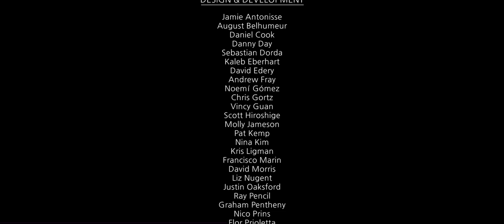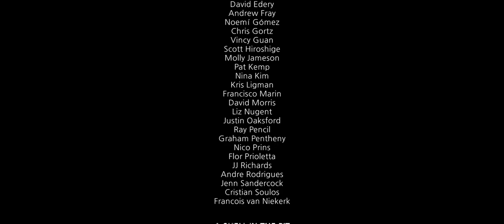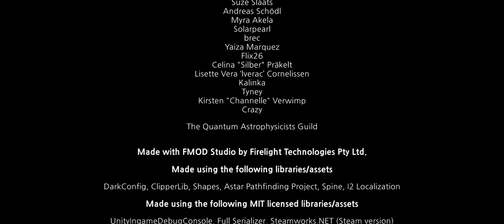[Spoiler] Got the boat! | Cozy Grove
Left then came back LOL